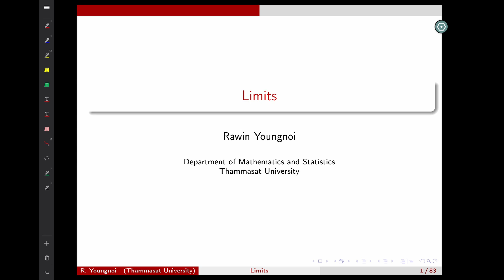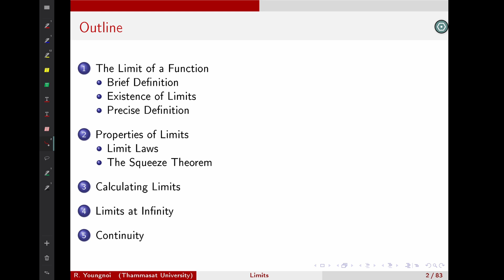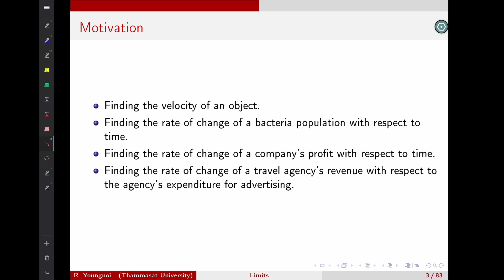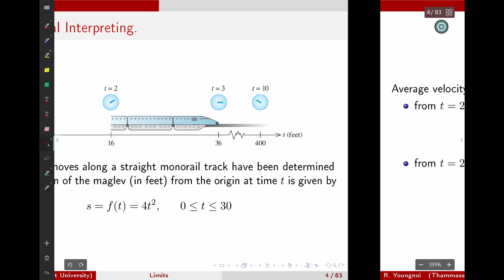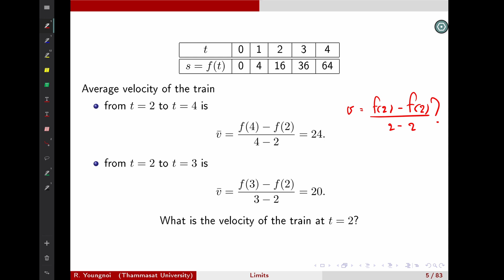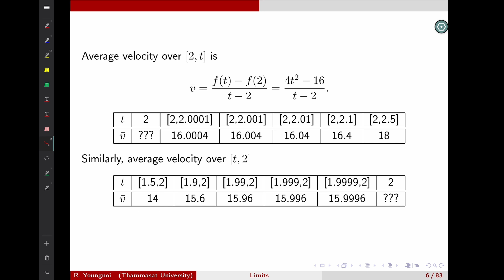Limits: 1. Introduction & Motivation